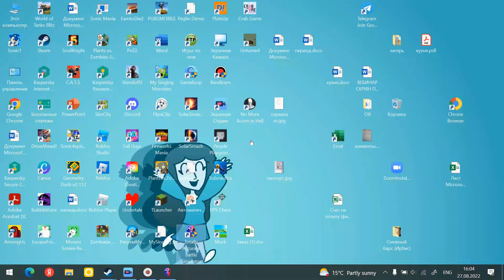ИДУ ПО ТРОПИНКЕ НАД ГОЛОВОЙ ДОЖДЬ ИЗ ПУЛЬ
ДОЖДЬ ИЗ ПУЛЬ!!!